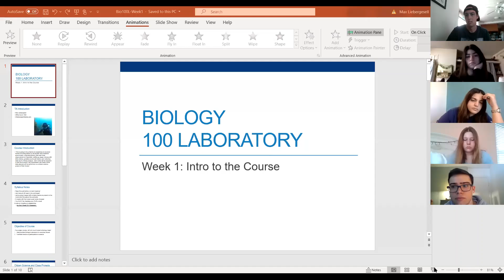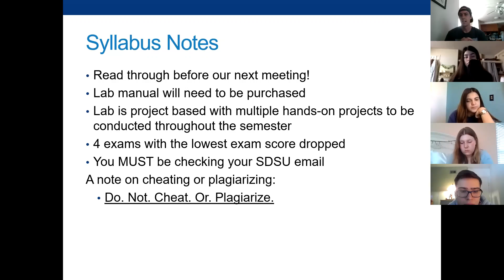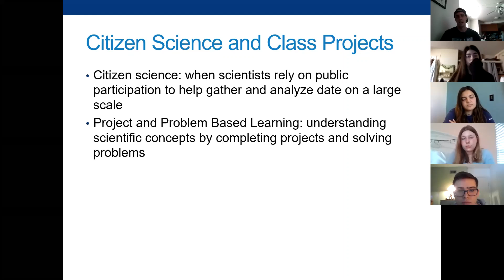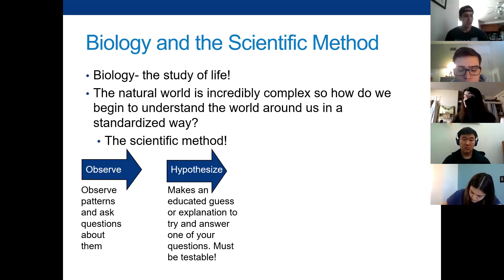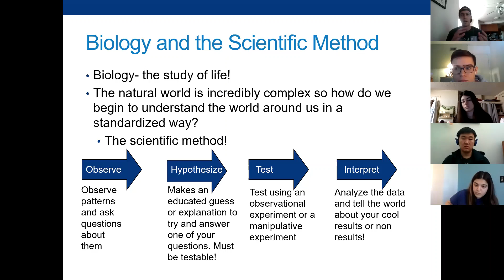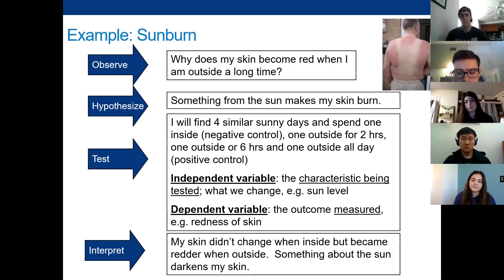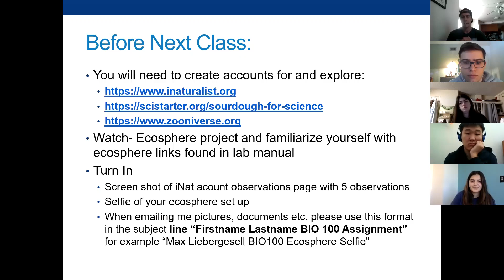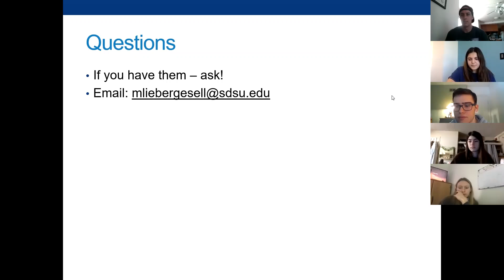Spring 2021 BIO 100 Section 12 Week 1 Lecture